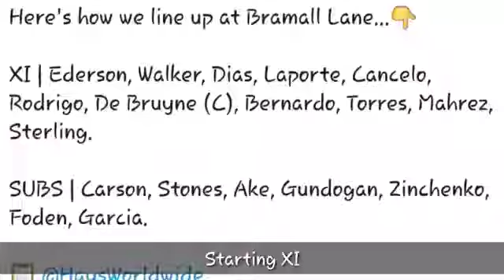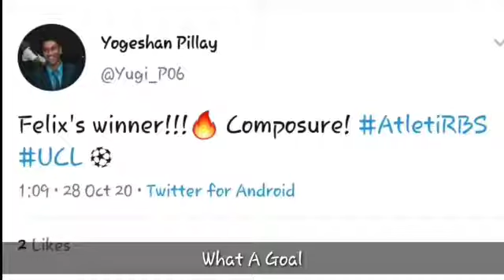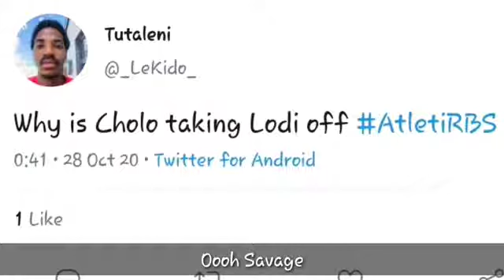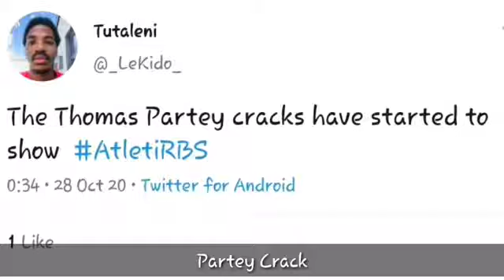Sheffield United Vs Manchester City 0-1 All Goal & Extended Highlights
Match Comments, Previews, Imaginations & Thoughts From Fans Around The World